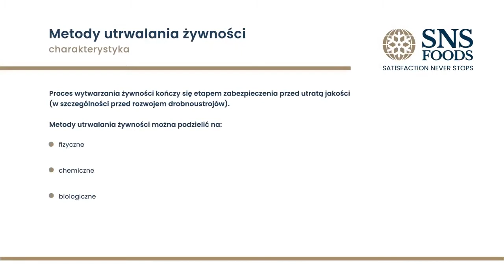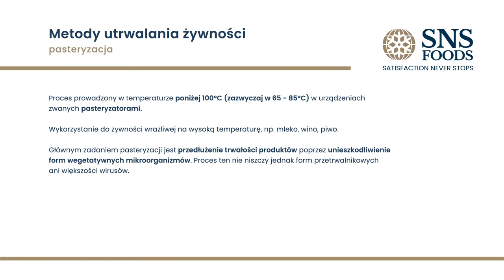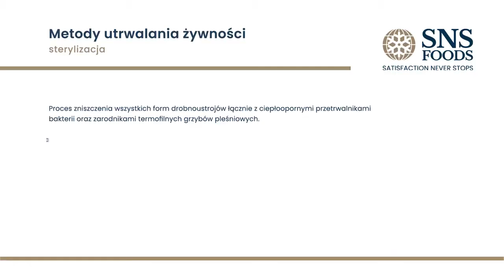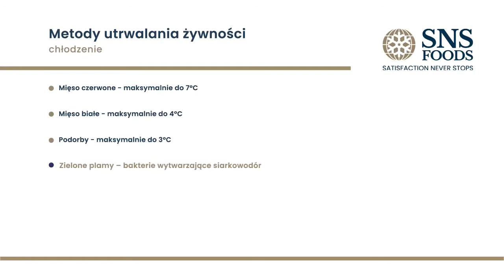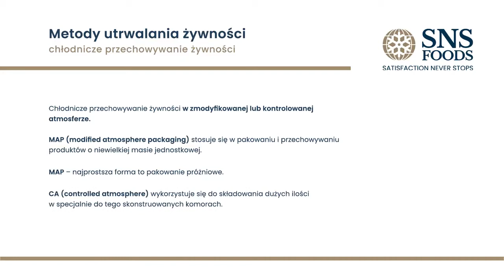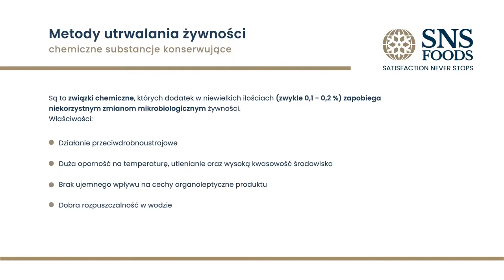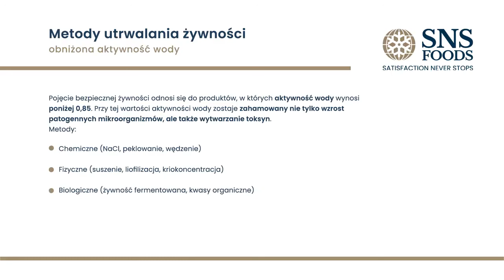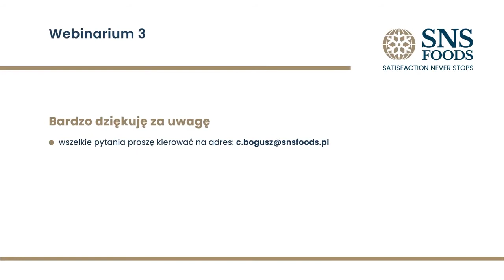SNS Academy - Webinar 3 - Metody utrwalania żywności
W dzisiejszym filmie nasz Management Consultant - lek. wet. Cezary Bogusz przedstawi charakterystykę wszystkich metod utrwalania żywności, tych popularnych, ale również tych niekonwencjonalnych. Dowiedz się, która z nich jest najzdrowsza i najkorzystniejsza dla Ciebie, aby móc cieszyć się świeżą żywnością.

Jeśli chcesz dowiedzieć się więcej na tematy związane z produkcją i przechowywaniem mięsa zapraszamy do rejestracji na aby korzystać z benefitów ) jakie udostępnia firma SNS Foods dla swoich klientów.